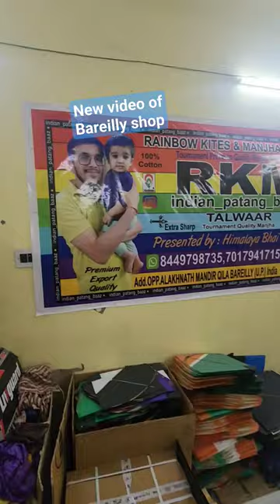cheapest kite Shop of Bareilly/ 15th August kite shopping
kite shop
kite center
Bareilly kite shop